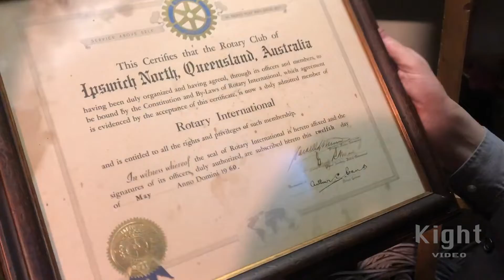Youth Speak Competition, 28 years!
Was a great privilege to film the Youth Speak Competition.  28 Years and going strong.